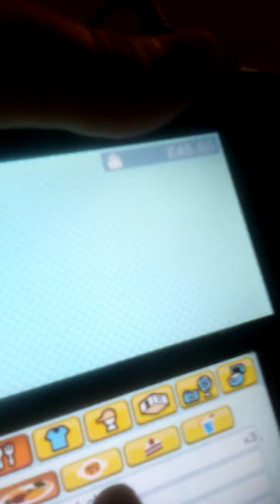Thank you for 174 subscribers